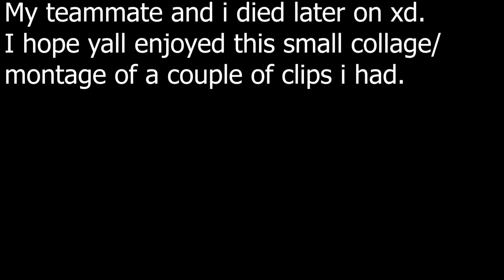Ganking Montage: Rogue Lineage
First ganking montage. Tried some new edits so i hope yall enjoy.